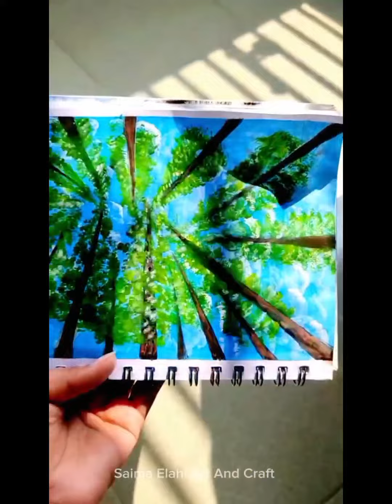3 Piece Acrylic Painting FOR Beginners Step By Step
3 Piece Acrylic Painting FOR  Beginners Step  By Step